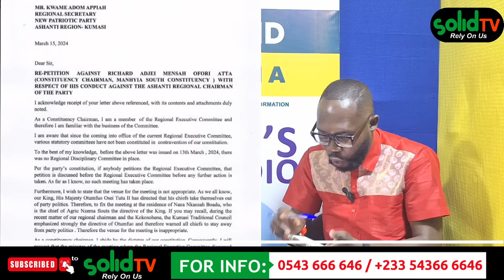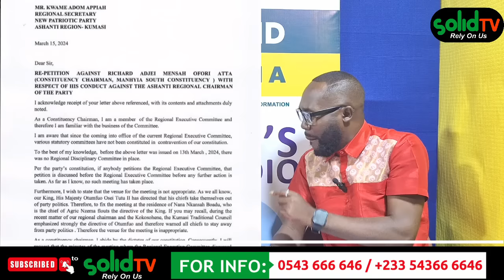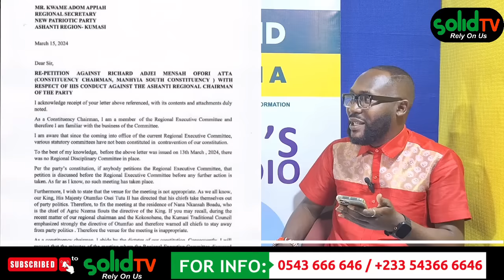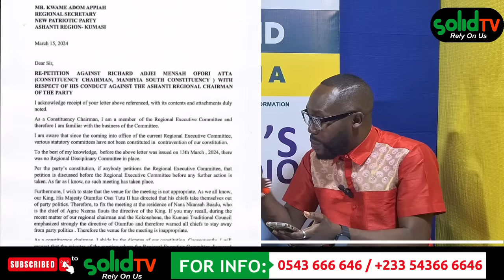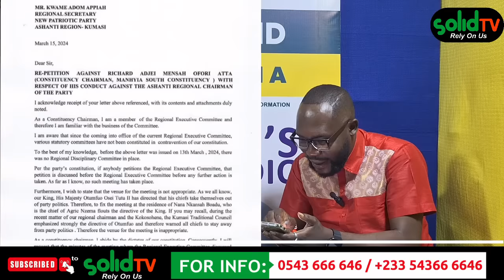AY3KA!! BAWUMIA'S RUNNING MATE SPARKS F¡RE IN ASHANTI NPP